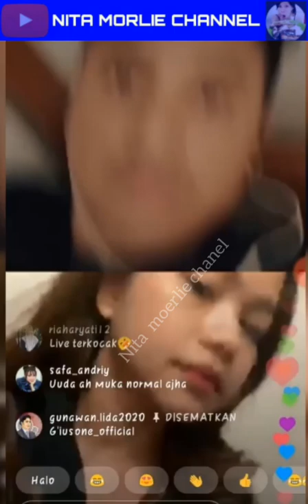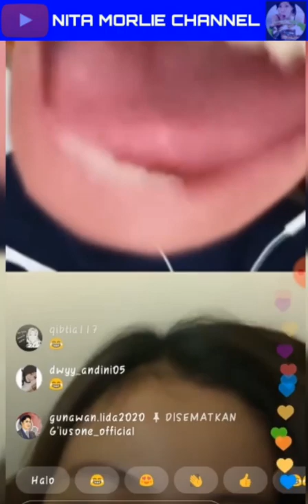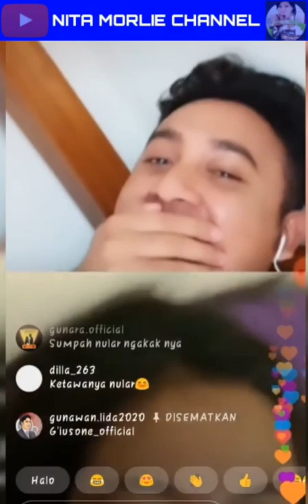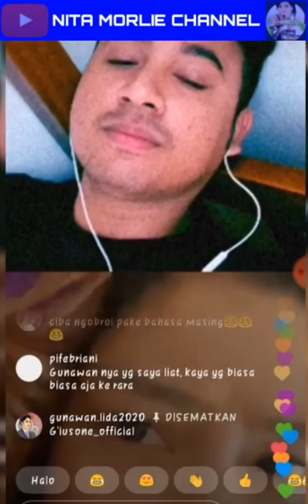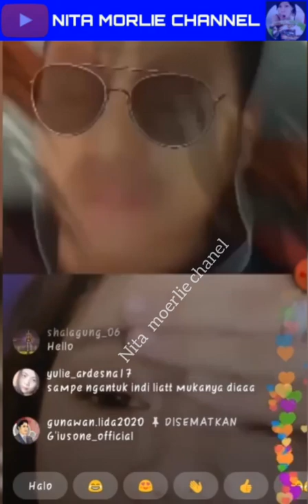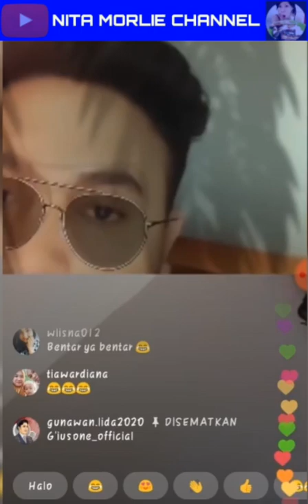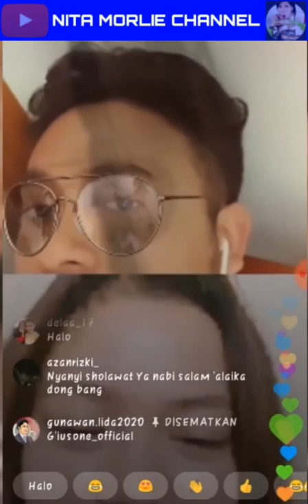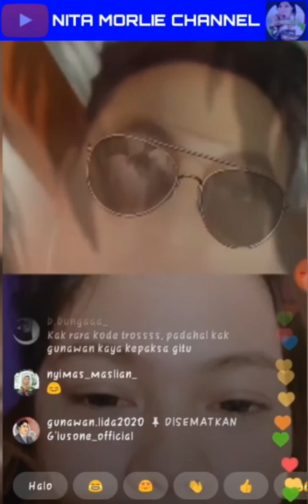RARA LIDA DAN GUNAWAN LIVE TREAMING BARENG